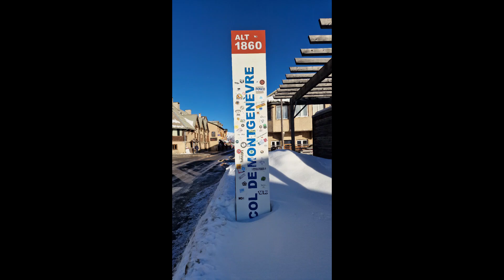ski Montgenèvre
01/2023